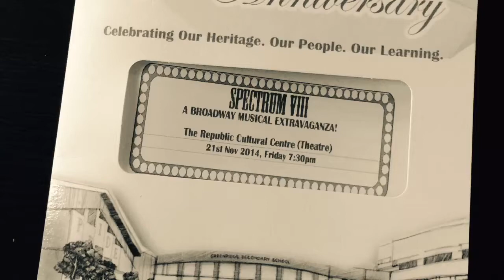Greenridge Secondary School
Greenridge Secondary School - Spectrum VIII